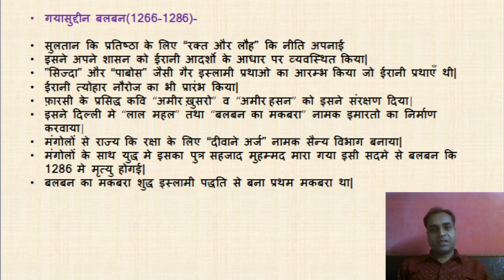Video-11 Ghiyasuddin Balban(1266-1286), गयासुदीन बलबन(1266-86),Policy of blood and iron, रक्त और लौह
Ghiyasuddin Balban, Sultan of Delhi, Medieval History, Delhi Sultanate, Slave dynasty, Balban gathered  powers, original name Baha Ud Din, end of  Chahalgani, Balban son Muhammad Khan, death of Balban, Tomb of Balban, Balbani dynasty, abolished Turkane Chahalgani, policy of blood and iron, Jilli-illah, Governance based on Iranian ideals, Sijdah and Pabos practices, Protection of Amir Khusrau" and "Amir Hasan", Lal Mahal, Diwane Arz, son Sahajad Muhammad, Tomb of Pure Islamic method.

Which is the correct chronology of Delhi Sultanate?
Why was the first dynasty of the Delhi Sultanate known as the Mamluk dynasty?
Who ruled the Delhi Sultanate after the Mamluk dynasty?
Who started the Mamluk dynasty in Delhi?
Who defeated the Mamluk dynasty?
Meaning of Slave Dynasty
Meaning of Mamluk Dynasty
Why Iltutmish is called the real founder of Sultanate?
What was Turkane Chahalgani?
Who started Chahalgani system?
Who abolished Turkan e Chahalgani?
What was meant by Turkan-I-Chahalgani why was it introduced by Iltutmish?
Who was the first woman ruler of India?
Who ruled after Alauddin Masud?
Who ruled Delhi after Bahram Shah?
What was Balban known for?
Who is Balban in history?
What kind of ruler was Balban?
What are the achievements of Balban?
Who is father of Nasiruddin Mahmud?
When did Nasiruddin Mahmud rule?
When did Sultan Nasiruddin Mahmud of Delhi died?
What are the achievements of Nasiruddin Mahmud
Who was the most religious sultan of delhi saltanat?
tomb of balban,muiz ud din qaiqabad,balban son, how did ghiyasuddin balban died, ghiyasuddin balban succeeded, balban belongs to which dynasty

Civil Services Examination(UPSC), IES, IFS, Public Service Commission, BPSC, CGPSC, HPSC, JPSC, MPSC, RPSC, UPPSC, UKPSC
Aarambh, History in New Way, Mayank Verma

गयासुद्दीन बलबन, दिल्ली के सुल्तान, मध्यकालीन इतिहास, दिल्ली सल्तनत, गुलाम वंश, बलबन ने शक्तियों को इकट्ठा किया, मूल नाम बहा उद दीन, चहलगनी का अंत, बलबन पुत्र मुहम्मद खान, बलबन की मृत्यु, बलबन का मकबरा, बलबनी वंश, तुर्काने चहलगनी को समाप्त कर दिया। खून और लोहे की नीति, जिल्ली-इल्लाह,
ईरानी आदर्शों, सिजदा और पाबोस प्रथाओं पर आधारित शासन, अमीर खुसरो की सुरक्षा "और" अमीर हसन ", लाल महल, दीवाने आरज़, पुत्र सहजाद मुहम्मद, शुद्ध इस्लामी पद्धति का मकबरा।

दिल्ली सल्तनत का सही कालक्रम कौन सा है?
दिल्ली सल्तनत के पहले राजवंश को मामलुक वंश के रूप में क्यों जाना जाता था?
मामलुक वंश के बाद दिल्ली सल्तनत पर किसने शासन किया?
मामलुक राजवंश का अर्थ
इल्तुतमिश को सल्तनत का वास्तविक संस्थापक क्यों कहा जाता है?
तुर्काने चहलगनी क्या थे?
चहलगनी प्रथा की शुरुआत किसने की?
तुर्कान ए चहलगनी को किसने समाप्त किया?
तुर्कान-ए-चहलगनी का क्या अर्थ था इल्तुतमिश ने इसे क्यों पेश किया?
भारत की प्रथम महिला शासक कौन थी?
अलाउद्दीन मसूद के बाद किसने शासन किया?
बहराम शाह के बाद दिल्ली पर किसने शासन किया?
बलबन किसके लिए जाना जाता था?
इतिहास में बलबन कौन है?
बलबन किस प्रकार का शासक था?
बलबन की उपलब्धियां क्या हैं?
दिल्ली सल्तनत में गयासुद्दीन बलबन का क्या योगदान था?
गयासुद्दीन बलबन का मूल नाम क्या था?
गयासुद्दीन बलबन ने किस वर्ष दिल्ली पर कब्जा किया था?
नसीरुद्दीन महमूद के पिता कौन हैं?
नसीरुद्दीन महमूद ने कब शासन किया?
दिल्ली के सुल्तान नसीरुद्दीन महमूद की मृत्यु कब हुई थी?
नसीरुद्दीन महमूदी की उपलब्धियां क्या हैं
दिल्ली सल्तनत का सबसे धार्मिक सुल्तान कौन था?
बलबन का मकबरा, मुइज़ उद दीन कैकाबाद, बलबन पुत्र, गयासुद्दीन बलबन की मृत्यु कैसे हुई, गयासुद्दीन बलबन सफल हुआ, बलबन किस वंश का है

एनसीईआरटी, एसएसटी, कक्षा -6, कक्षा -7, कक्षा -8, कक्षा -9, कक्षा -10, कक्षा -11, कक्षा -12, सामान्य ज्ञान
आरंभ, हिस्ट्री इन न्यू वे, मयंक वर्मा